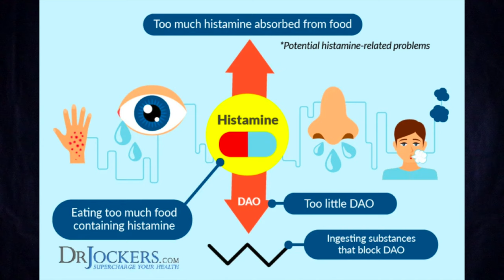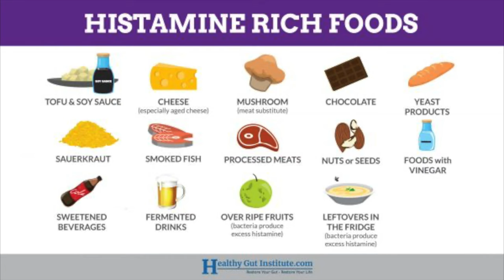Why You're Not Healing On The Carnivore Diet - 10 Reasons!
Almost everyone that gets on the carnivore does so because they have health issues and symptoms holistically that they want to fully resolve by making this dietary switch and they have heard from so many other people who have made this switch get exactly those results they desire.

But the reality is not everyone who switches to a carnivore diet gets amazing health and healing benefits that others have managed to obtain and there are many reasons why people like yourself may not be healing on the carnivore diet.

In this video "Why Your Not Healing On The Carnivore Diet - 10 Reasons!", I share with you ten different reasons as to why you may not be healing on the carnivore diet and how you address all of these things that may be holding you back from thriving holistically.

So if your someone who is not feeling and functioning your best on the carnivore diet, free of any health issues or symptoms then I highly recommend you watch this video "Why Your Not Healing On The Carnivore Diet - 10 Reasons!" NOW without any DELAY!